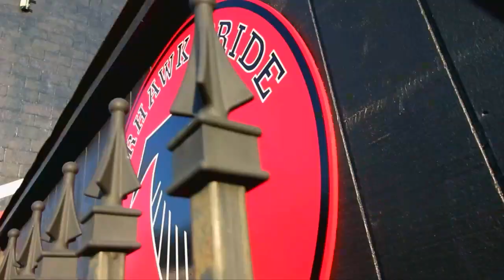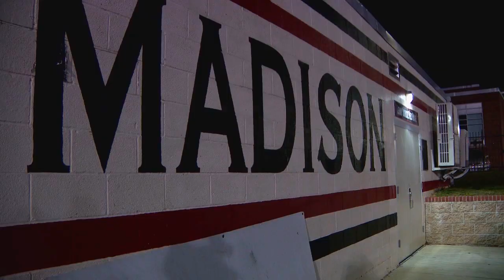Story Beloved Coach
Lenny Schultz left no doubt about his legacy on the football program at Madison High School in Vienna Virginia.